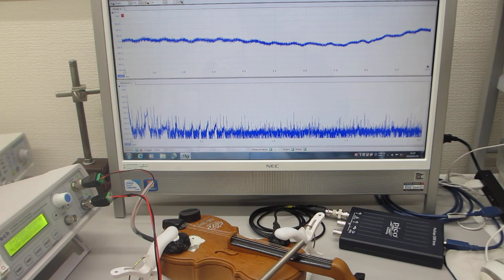玩具のバイオリンを利用した、音と超音波の組み合わせ実験（超音波システム研究所）